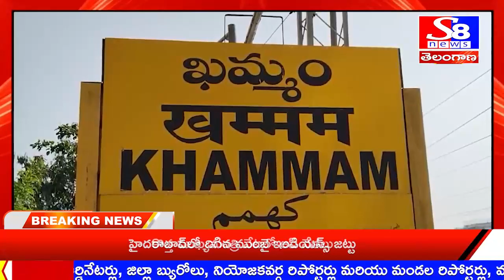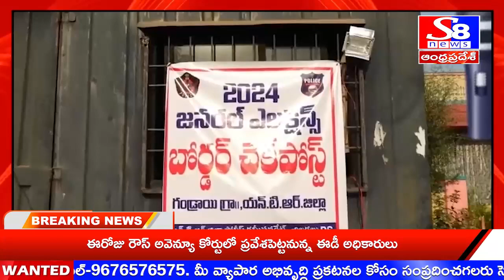S8 NEWS//news bullten 27-03-2024